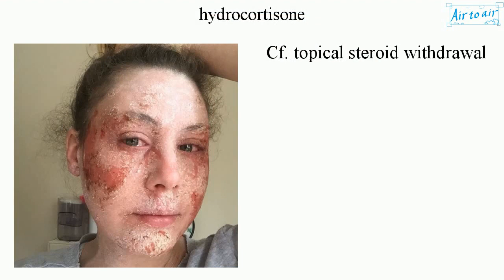hydrocortisone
Cortisol (steroid) when supplied as a medication, that works by calming down the immune response to reduce pain, itching and inflammation. It is used for adrenocortical insufficiency (hormone replacement of cortisol), adrenogenital syndrome, high blood calcium, thyroiditis, rheumatoid arthritis, dermatitis, asthma, and COPD.

Cf. topical steroid withdrawal